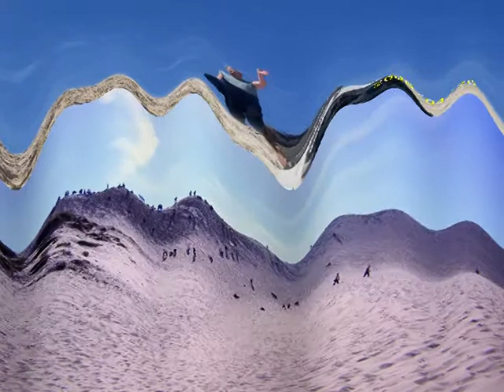TRÓJMIASTO 2006 3 dzień Łeba